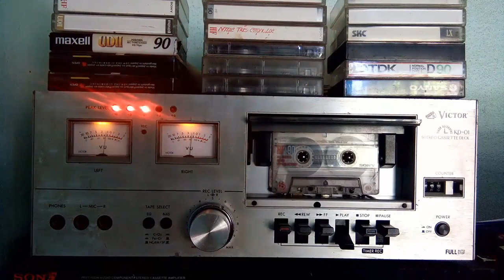Liên khúc Tình yêu 1 - Stereo Cassette Deck Victor KD 01 - Liên khúc trữ tình - Liên khúc hải ngoại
Đầu câm Nhât cổ Victor KD 01 (1976). Chất âm mộc mạc, mạnh mẽ. Nghe nhạc giải trí, Disco, Test thử loa
Cảm ơn các bạn đã ghé qua kênh của mình, chúc các bạn vui vẻ. Thanks so much!!!